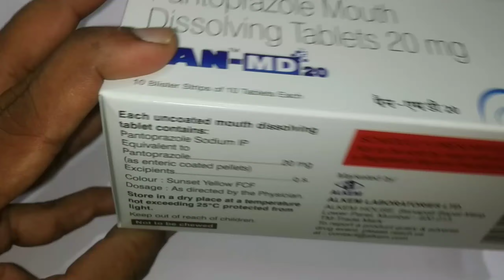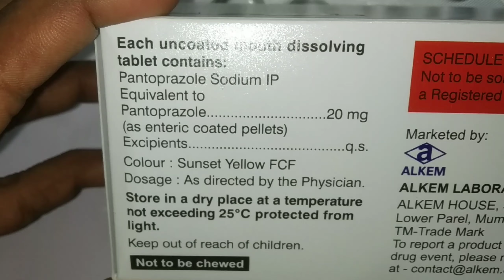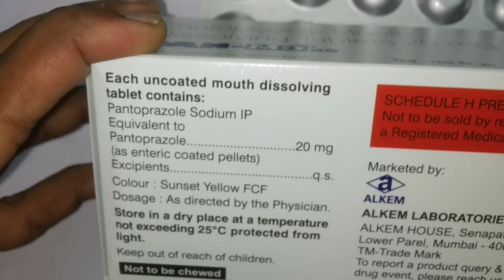pan md 20 tablet // pan md 20 // pantoprazole mouth dissolving tablets..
pan md 20 tablets review.
Composition:- pantoprazole sodium..20mg.